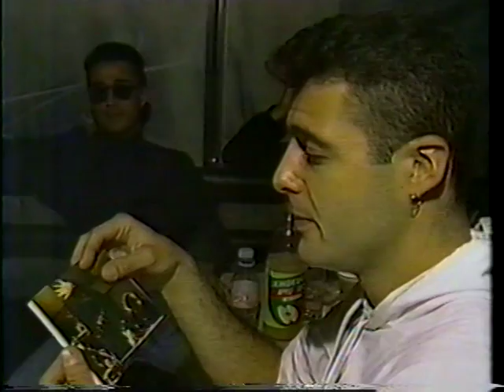Andrew Ridgeley - Japan Show (1990)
Exclusive video from Sony Music TV
Never seen before